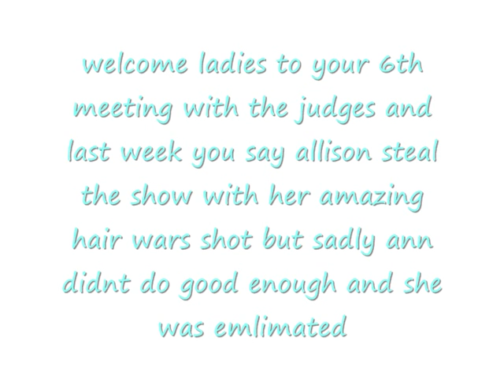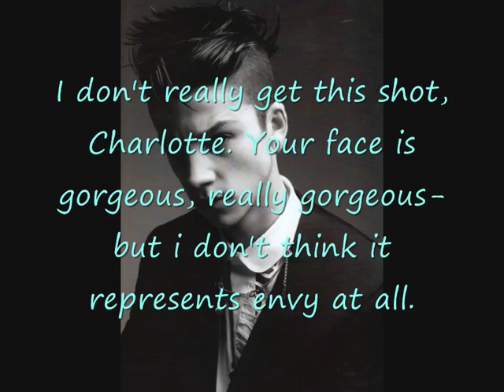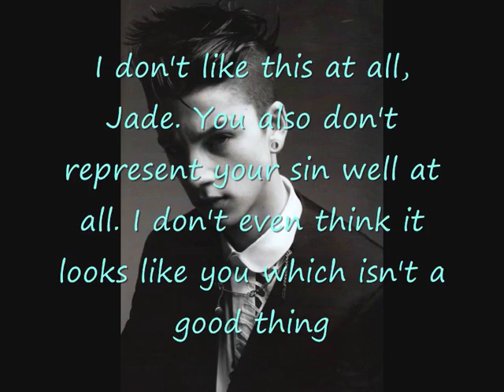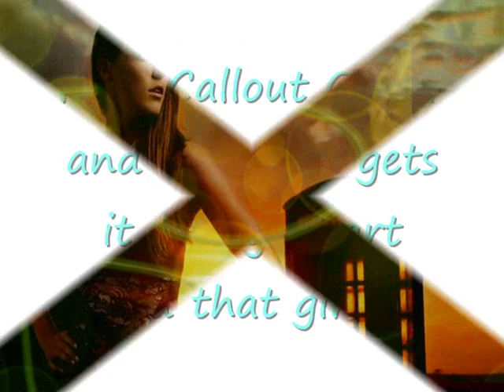So You Think You Can Model episode -Seven Deadly Sins.wmv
1 Erin-12xantmx17
2 Raina-tekelendat
3 Jade-01SayYeah01
4 Allison-simonettino1
8 nicole -OoSleePLesSsoO
9 Charlotte-ERINWAGNERLOVER
10 Tiffany-ke1ta2gi3ku4do5

Eliminated
8 Ann-aTnTtMmL
9 Joy-antmthebestever
10 Abi-NextTopModel17
11 Whitney-thekieranmcl
12-Lucy-MEMORIZEDDD